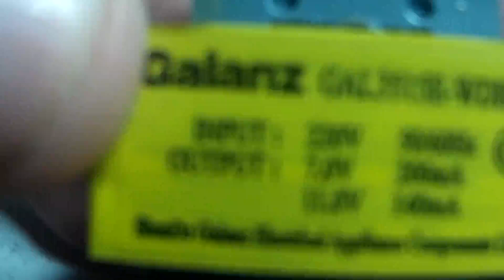Como Reparar Transformador | Reparacion Facil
Como reparar un transformador con fusible interno abierto.

Los Likes y tus comentarios me ayudan a seguir con el canal.

¿Les gustó? dedo arriba
¿No les gustó? comenten para mejorar
¿Le puede servir a alguien mas? compartan el video